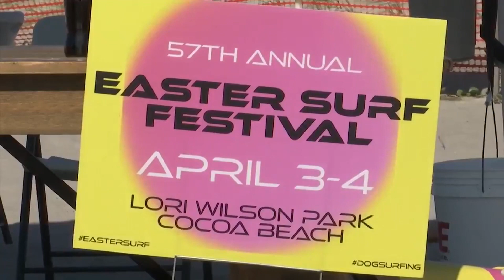Dogs ride the waves in surfing championships at Cocoa Beach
The Brevard Humane Society hosted the East Coast Dog Surfing Championships Sunday at Cocoa Beach.